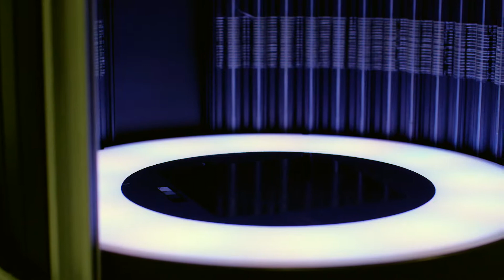CATCH-WP3: Emballering og holdbarhet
CATCH er et visjonært prosjekt hvor formålet er å fange den maksimale bærekraftige verdien av vill Atlantisk torsk basert på levendelagring. Arbeidspakke 3 handler om emballering og holdbarhet og ledes av prosjektleder Anlaug Ådland Hansen fra matforskningsinstituttet Nofima AS.